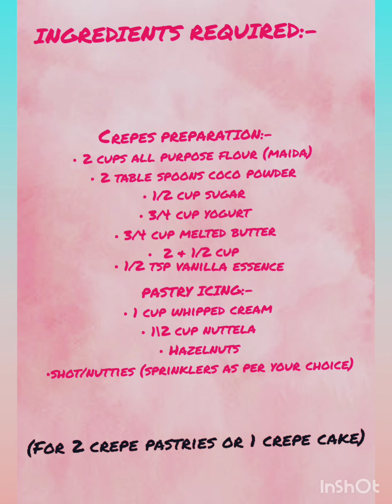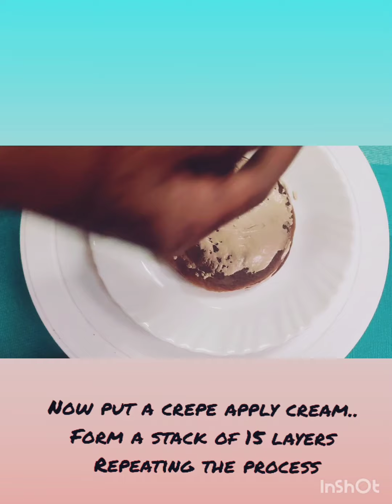Nutella crepe cake /nuttela crepe Pastry..eggless, without oven😋 by:- Monica Parakh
*न्यूटॆला क्रेप पेस्ट्री / केक .*

*आवश्यक सामग्री:-*
2 कप मैदा
2 बड़े चम्मच कोको पाउडर
1कप चीनी
  3/4 कप दही
3 /4 कप पिघला हुआ बटर
2 +1/2 कप दूध
1/2 छोटा चम्मच वैनिला एसेंस
 1 कप व्हिप क्रीम
3 बड़े चम्मच न्यूटॆला
3-4 हेज़लनट
सजावट की सामग्री

*क्रेप का मिश्रण बनाने की विधि:-*
मैदा, कोको पाउडर और पिसी हुई चीनी को छान लें ।
सारी सुखी सामग्री को अच्छे से मिला ले ।
इसमें पिघला हुआ बटर और दही मिलाएं ।
फिर आप कॆ बनाई मिश्रण को अच्छे से मिला ले ।
फिर इस मिश्रण में आधा कप दूध एक समय पर डालें और मिलाएं ।
पांच बार आधा आधा कप दूध डालकर अच्छे से मिला ले ।
अब इस मिश्रण को 30 मिनट तक ढक कर रख दें ।

 *व्हिप क्रीम बनाने की विधि :-*
1 कप व्हिप क्रीम में 1 बड़ा चम्मच न्यूटॆला अच्छे से मिला ले ।

*क्रेप बनाने की विधि :-*
 तवे को धीमी आंच पे  गर्म करें
एक बड़ा चम्मच मिश्रण का डालें और अच्छे से उसे फैला दे ।
दो-तीन मिनट तक पकाएं, फिर क्रेप को पलट दे ।
इसी तरह से सारे मिश्रण के जितने क्रैप(30 क्रेप) बन सके बना ले ।

* न्यूटॆला क्रैप  पेस्ट्री की प्लेटिंग की विधि :-*
एक प्लेट पर थोड़ा सा क्रीम लगाएं उसके ऊपर एक क्रेप रख दे, फिर क्रेप के ऊपर न्यूटॆला व्हिप क्रीम (whipped cream) की पतली परत लगाएं ।
इसी तरह से एक के ऊपर एक क्रैप और क्रीम लगाते जाएं (15 क्रेप एक पेस्ट्री में )
उसके ऊपर 2 बड़े चम्मच न्यूटॆला लगाएं और पूरी पेस्ट्री के ऊपर एक परत लगा दे, किनारों से भी बराबर कर ले ।
उसके ऊपर चुरा हुआ हेज़लनट बुर्का दे ।
अपनी पसंद की सजावट कर दें ‌।

*अब बनाई गई पेस्ट्री को फ्रिज में 10-15 मिनट के लिए ठंडा होने रख दे ।

*ऊपर बताए गए मिश्रण फिर हम दो पेस्ट्री बना सकते हैं
*इसी मिश्रण से आप केक भी बना सकते हैं, क्रेप का साइज थोड़ा बड़ा कर तो ।
अगर आपको रेसिपी पसंद आई हो तो हमारी वीडियो को
👍लाइक 👍🖋️कॉमेंट🖋️🙏शेयर🙏जरूर करें।

☺️धन्यवाद☺️